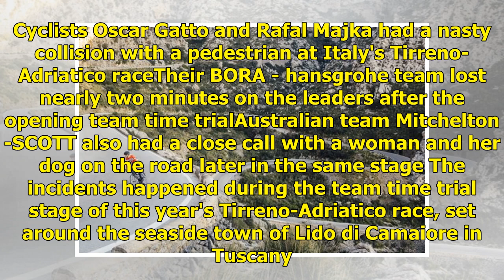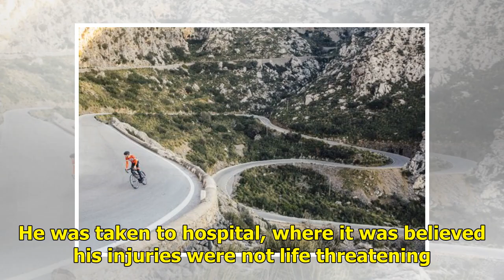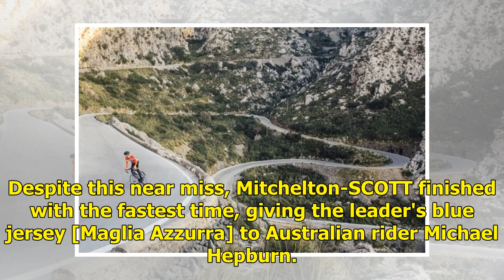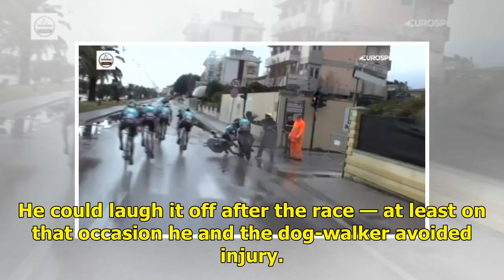Pedestrians cause crash chaos at Tirreno-Adriatico cycling race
Posted March 14, 2019 11:44:34 A cycling race in Italy has been thrown into chaos as oblivious pedestrians walked onto the course, causing one bad crash and narrowly avoiding another. Key points. Cyclists Oscar Gatto and Rafal Majka had a nasty collision with a pedestrian at Italy's Tirreno-Adriatic...